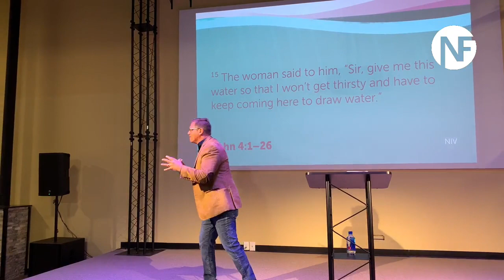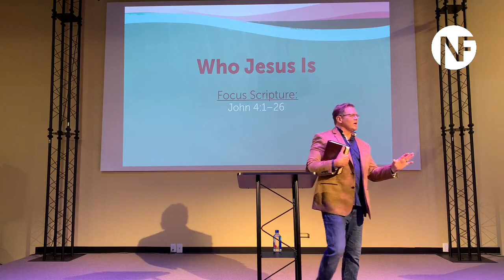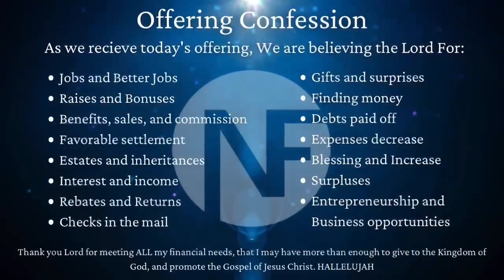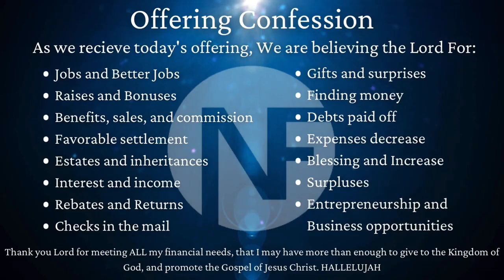Who is Jesus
Guest Speaker Christian Chatman
New Foundation Church International
October 3, 2021
Charlotte, NC